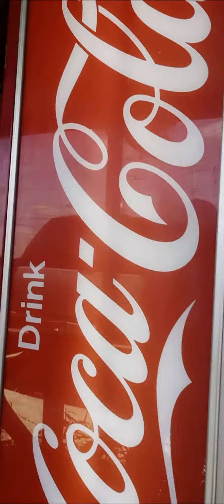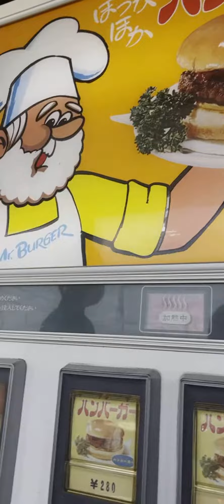中古タイヤ市場相模原店 昭和レトロ自販機の数々 メインストリート 埼玉県・行田のオートレストラン「鉄剣タロー」から引き取って修理したものも…故・仁鶴さんのボンカレー自販機 群馬ドライブイン七輿ななこし